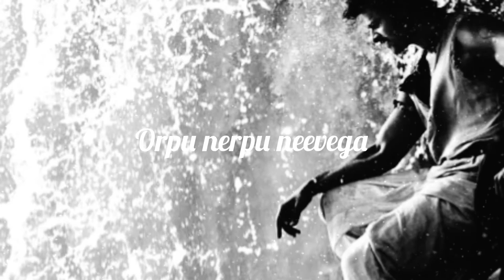Climbing the Fort